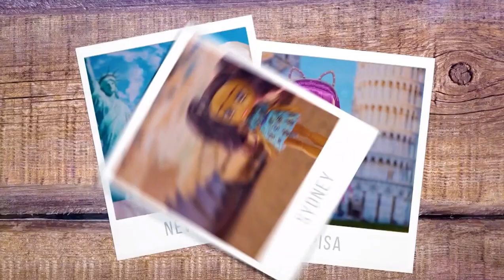2019 Commercials Vol. 172 (Cartoon Network - October 15)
Apple and Onion (new series) commercial

The Lego Batman Movie Continues bumper

Treasure X - Kings Gold commercial

HexBugs commercial

Beyblade Burst Turbo - Sling Shock commercial

Jimmy John's - $3.00 Little John commercial

LOL Surprise Chalet - Winter Disco

Boxy Girls commercial

Meleficent: Mistress of Evil (pre-release) commercial

Frozen II - Ultimate Arendelle Castle Playset commercial

Lunchables: Mix It Up - Wrestling commercial

NERF - Ultra One commercial

Next: The Amazing World of Gumball Halloween bumper